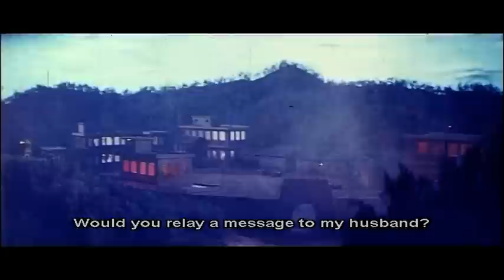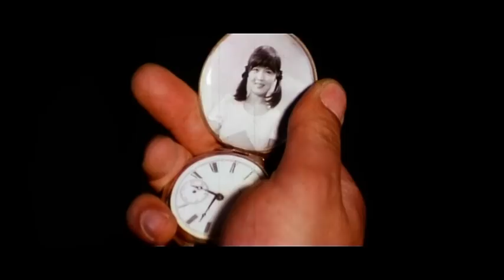Wu Tang Collection - Great Escape From Women's Prison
Director: Ting Chung
Cast: Ko Keung,  Chang Pei-Shan, Yoon Mi-Ra

The film centers on a Korean family, who gets on the bad side of the Japanese during the Japanese occupation of Korea during World War II. A Korean mother and daughter are thrown into a prison, run by the Japanese. They undergo extreme violence, torture and abuse and they need to plan an escape, but will they make it?